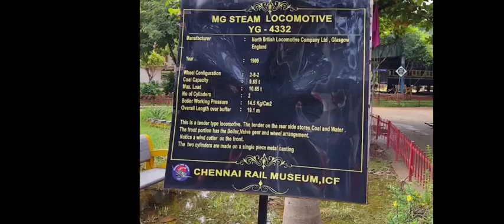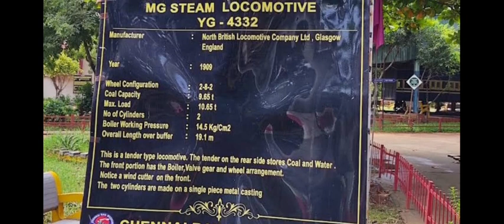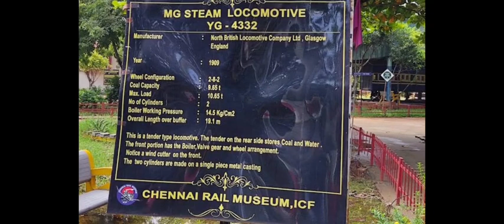Rail Museum at Chennai part 2